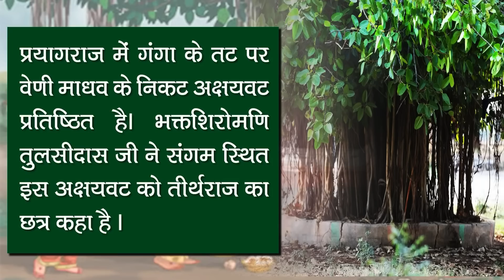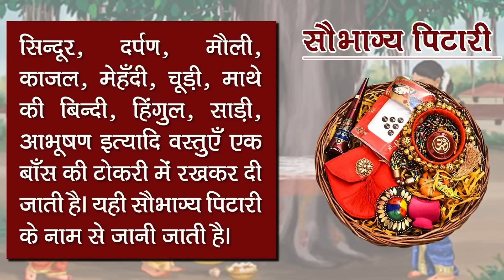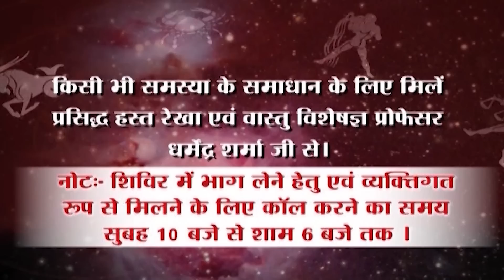19 मई 2023 वट सावित्री व्रत विशेषांक -प्रो .धर्मेन्द्र शर्मा .......